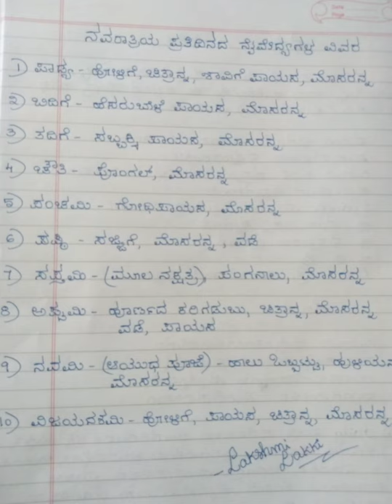Navaraathri Naivedya Info ll ನವರಾತ್ರಿಯ ನೈವೇದ್ಯದ ಮಾಹಿತಿ